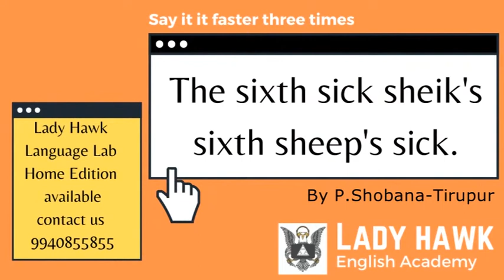Tongue Twister by P Shobana -Tirupur